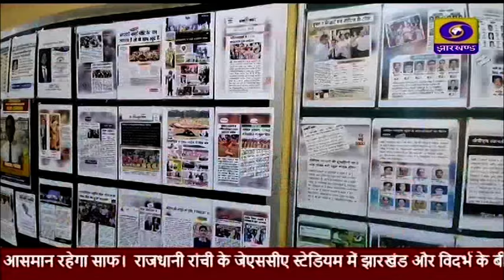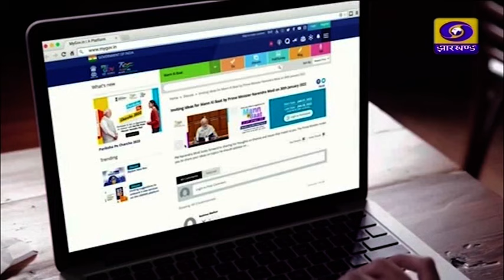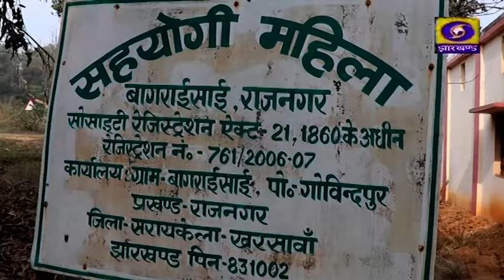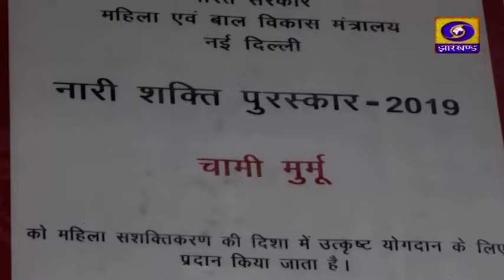दोपहर प्रादेशिक समाचार 27 01 2024